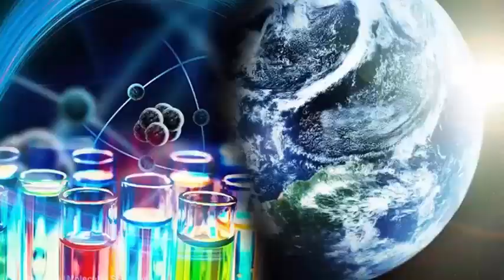Mysterious object: that flies through space could be the first visitor to another solar system.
A small object flying through our solar system has left the experts in space baffled. NASA not only does not know what the mysterious object is, but also has no idea where it came from, according to a press release. Because it is not behaving like a space rock typical of our system, scientists are weighing the possibility that it might have come from somewhere beyond. The object is less than a quarter of a mile in diameter and moves at a remarkably fast pace, approximately 15 miles per second. It passed under Earth's orbit earlier this month at a distance of approximately 15 million miles.

If it is indeed from outside our solar system, it would be the first interstellar object observed and confirmed by astronomers, according to NASA. We have been waiting for this day for decades. For a long time it has been theorized that such objects exist, asteroids or comets moving between the stars and occasionally passing through our solar system, but this is the first detection of this kind. So far, everything indicates that it is likely to be an interstellar object, but more data would help confirm it. Experts are directing telescopes both on the ground and in space towards the object in an effort to discover additional details.